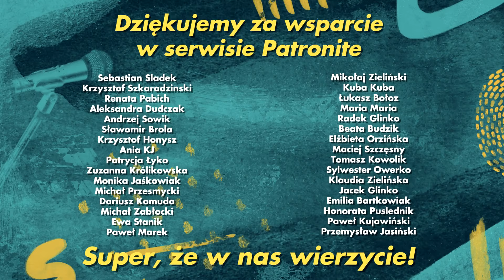BÓBR - SZOKUJĄCA PRAWDA || Tak Było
Mówisz: BÓBR, myślisz: "BOBER K**WA"! A to jest nieprawdopodobnie ciekawe zwierzę, które należy zgłębić. Jeśli powiemy, że jeden z pierwszych bobrów sam się wykastrował, a Bolesław Chrobry utworzył na ziemiach polskich straż bobrową - to wiedzcie, że coś się dzieje.

TAK BYŁO tworzą - wymienieni w kolejności ilości posiadanych włosów - TOMASZ OLBRATOWSKI, JACEK TOMKOWICZ i PRZEMYSŁAW SKOWRON.

Nazywamy się RADIOWCY BEZ CENZURY i jesteśmy twórcami audio. Być może trafiliście na nas w eterze, może słuchacie już naszych podcastów: Puls Tygodnia Dla Dorosłych, Historia Dla Dorosłych i Bajki Dla Dorosłych. Jeśli nie - polecamy zacząć. Tu mamy dla Ciebie coś nowego.